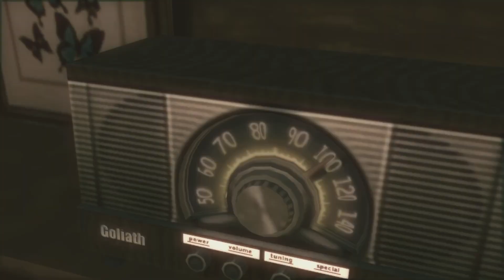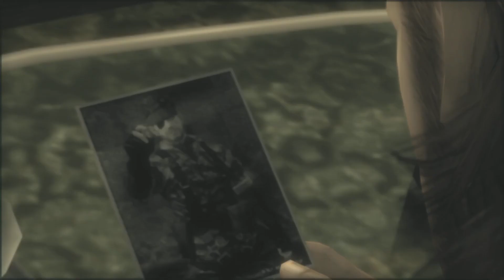METAL GEAR SOLID 3: Snake Eater Master Collection Part 32